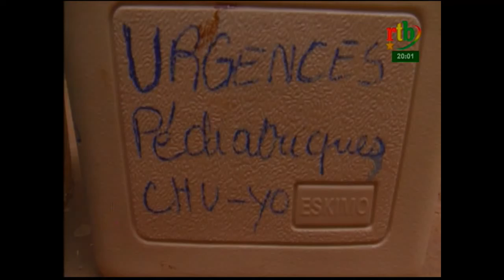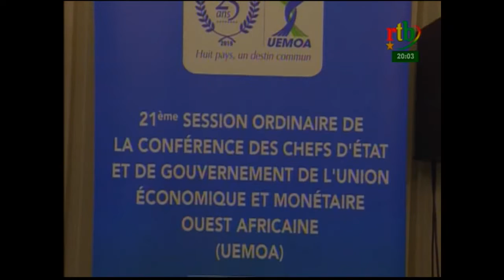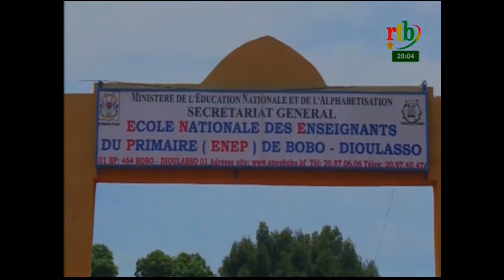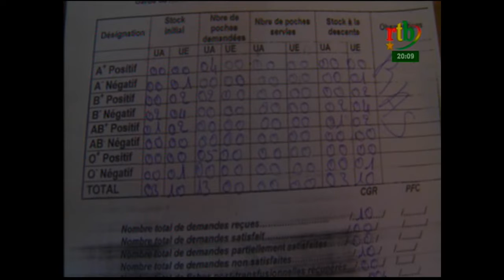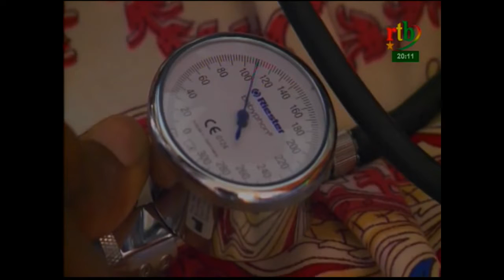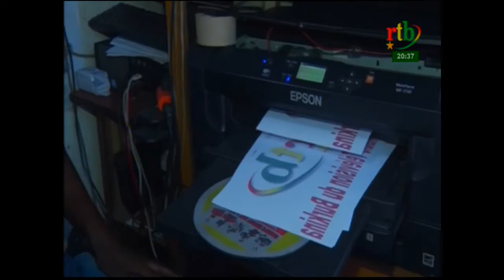Rtb - JT de 20h du 13 juillet 2019